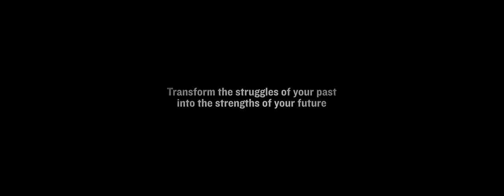Boulder Crest Foundation Presents: Reborn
The second chapter in our Boulder Crest film series.
Chapter one: On Duty

Production Company: Atlantic Pictures.
Written and directed by the Neymarc Brothers
Produced by Sarah Verstraete
Associate Producer: Emily Chin
Executive Producer: Darren Goldberg

Starring:
Janice Anne Théard
Nick Capman
Kira Novikova
Heidi Gilette
Adrienne Freeland
Barbara Zablocky

The Way
Written and Performed by Zack Hemsey

The Candlelight Vigil
Written and Performed by Johann Johannsson